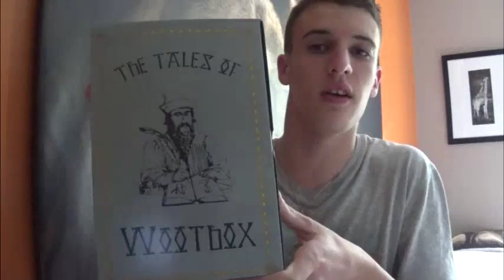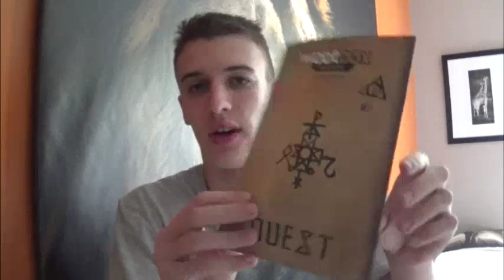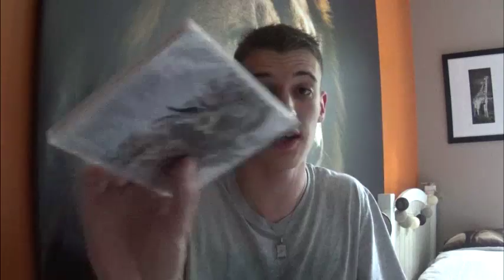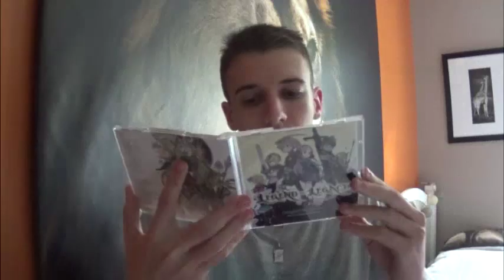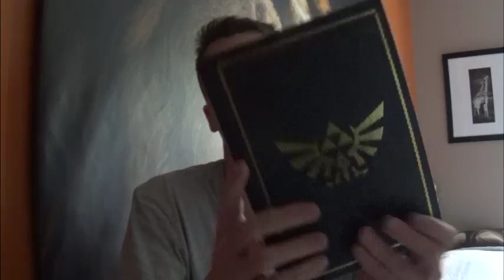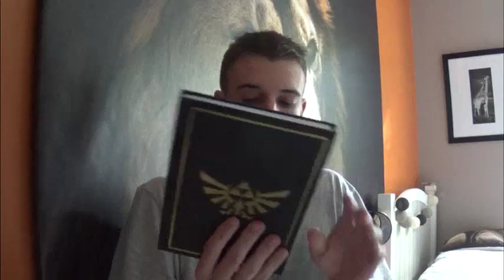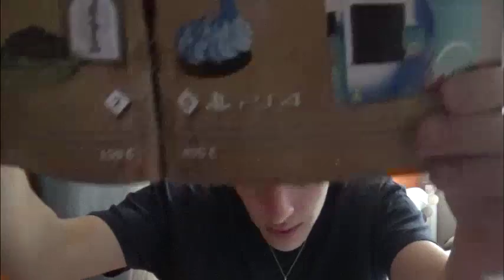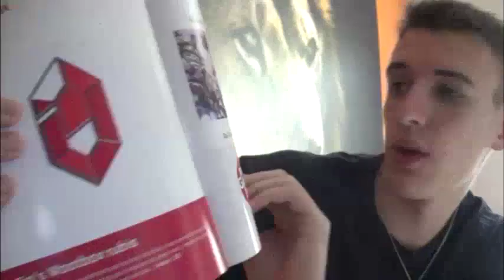[Unboxing Octobre 2016] - Wootbox - Thème Quest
Hello tout le monde! On ce retrouve pour un nouvelle Unboxing Wootbox qui est sur le thème Quest!

Pour me soutenir et pour m'aider à avoir un meilleur matériel pour une meilleur qualité donc plus de plaisir tu peu aussi faire des dons PayPal

Allez me suivre aussi sur mon compte Twitter: @Yioyiot30 Instgram:Eliott85 Ask: @Yioyiot30 Snapchat:eliott30
et mon Miiverse Wii U: KawaiiZ30

Bonne vidéo! ;)